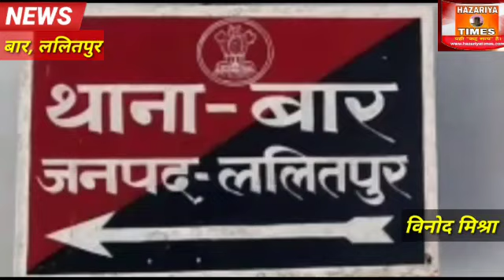गर्भवती महिला के साथ घर में उसे अकेला पाकर गांव के दो युवकों ने उसके साथ बलात्कार का प्रयास किया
नमस्कार हजारिया टाइम्स न्यूज़ ललितपुर में आप सभी का एक बार फिर से स्वागत है जैसा कि आपको बताते चलें कि ललितपुर जिले के थाना बार अंतर्गत बसतगुंवा गांव में एक गर्भवती महिला के साथ घर में उसे अकेला पाकर गांव के दो युवकों ने उसके साथ बलात्कार का प्रयास किया और गर्भवती महिला के साथ मारपीट की जिससे महिला को गंभीर चोटें आई एंव महिला के चिल्लाने पर परिजन जैसे ही उसे बचाने पहुंचे जब तक आरोपी मौके से मकान की दीवार फांद कर भाग गए इस पूरी घटना में गर्भवती महिला घायल हो गई जिसकी शिकायत परिजनों ने थाना बार में की लेकिन पुलिस ने मामूली धाराओं में मामले को दर्ज करते हुए महिला को इलाज के लिए जिला अस्पताल इलाज भेज दिया आखिर इस पूरी घटना को लेकर गर्भवती महिला और उसकी सास एंव उसके ससुर का क्या है पूरा कहना देखिए ललितपुर से हजारिया टाइम्स की विस्तृत रिपोर्ट